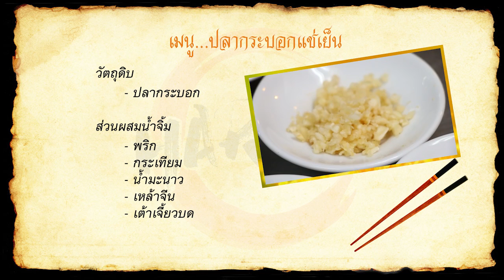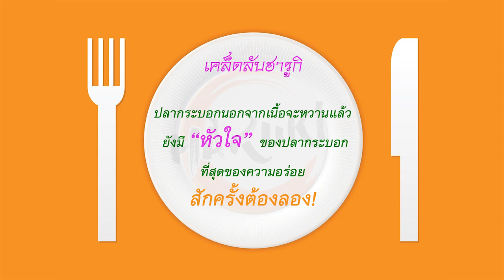Master Haruki 02